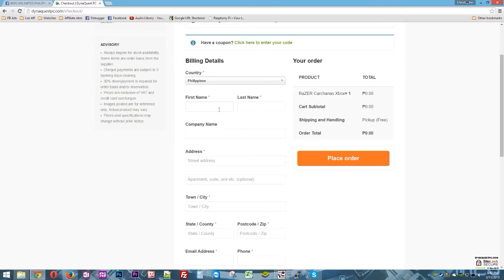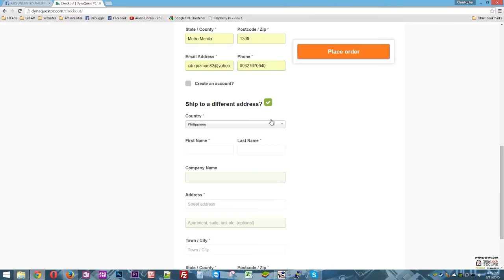free from dynaquest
Be our Guest Blogger!!

Pinoy Wanna-Be-Gamer, Hope i survive 30minutes with out getting dizzy.